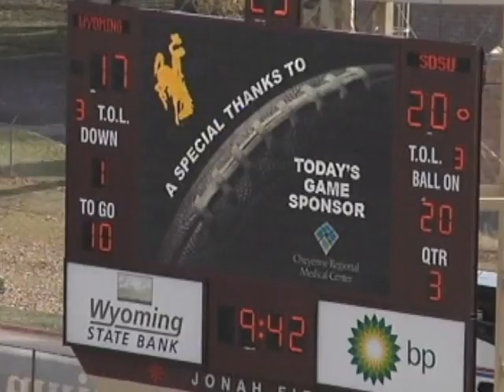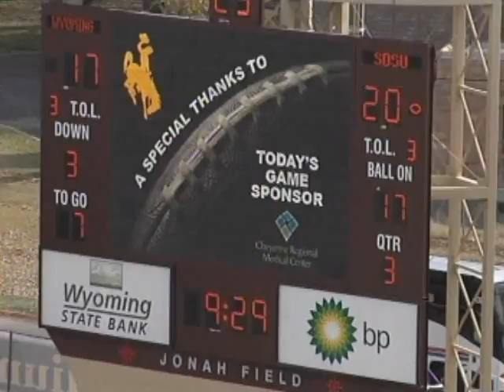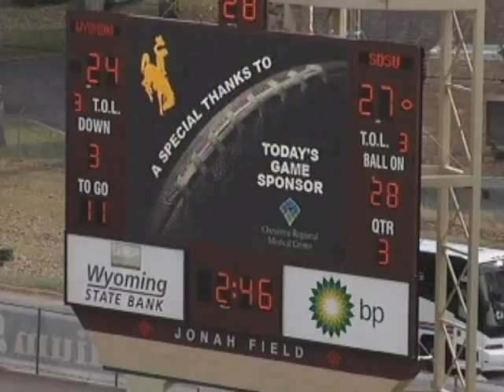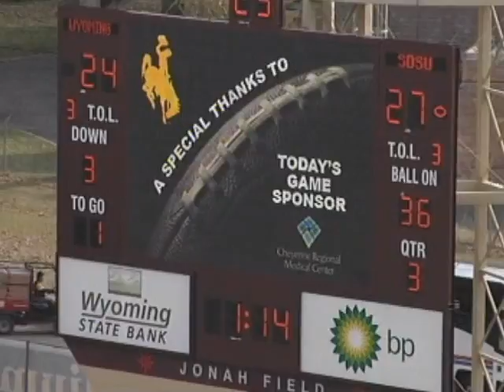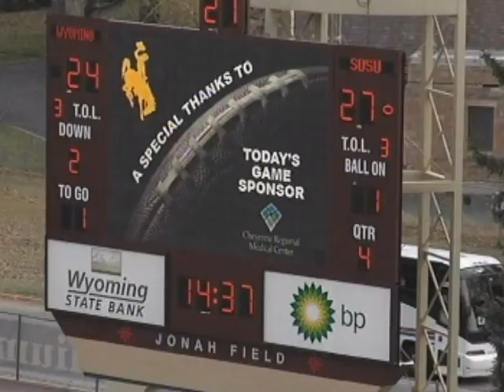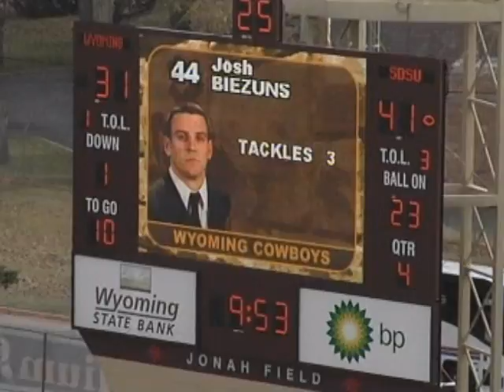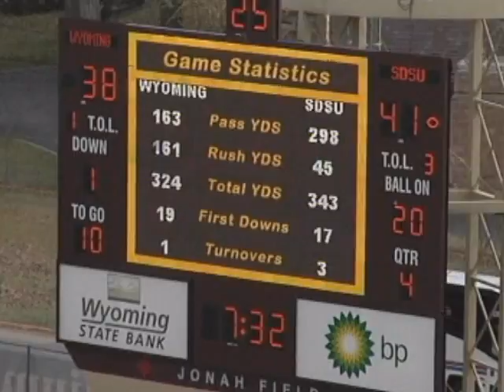Chris Prosinski 24 2010 WY v SDSU Defense and Specials Part 2